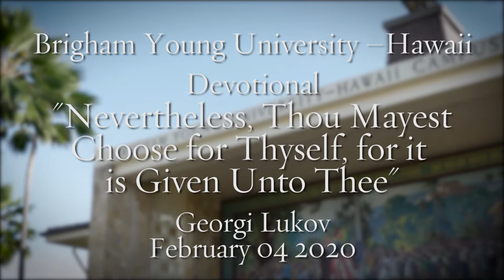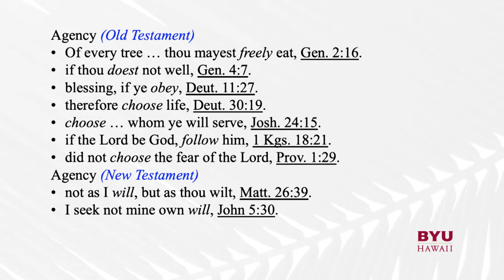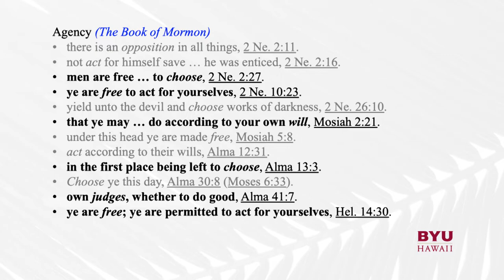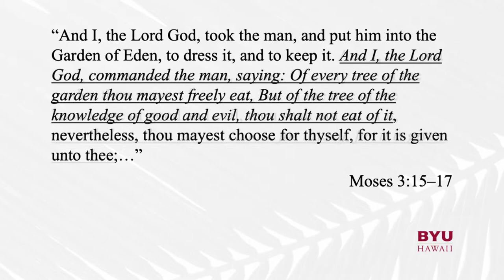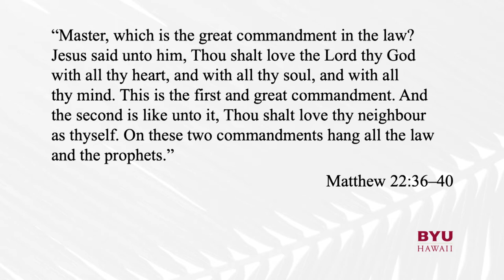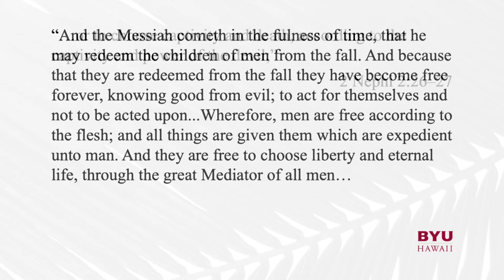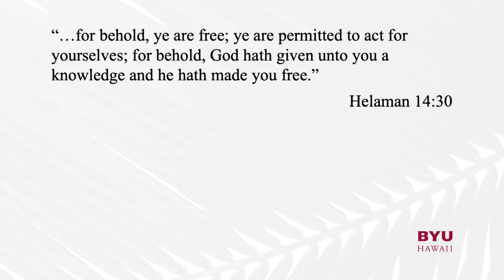"Nevertheless, Thou Mayest Choose for Thyself, for it is Given Unto Thee"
Georgi Lukov
BYU–Hawaii Devotional (February 04, 2020)